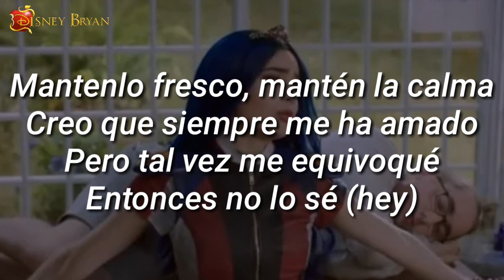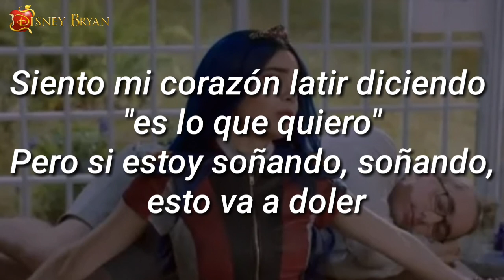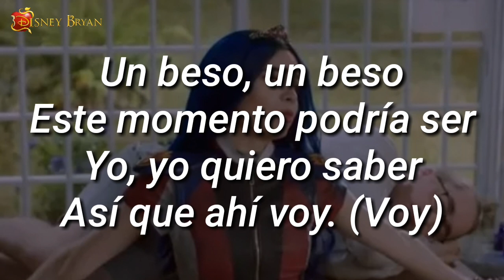One Kiss - Letra Español | Descendientes 3